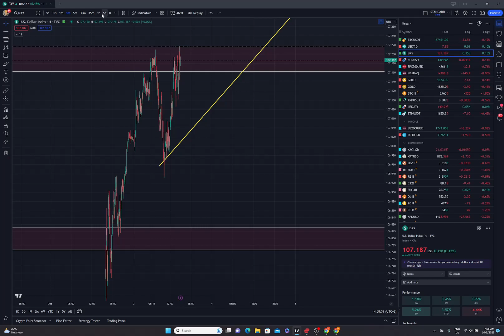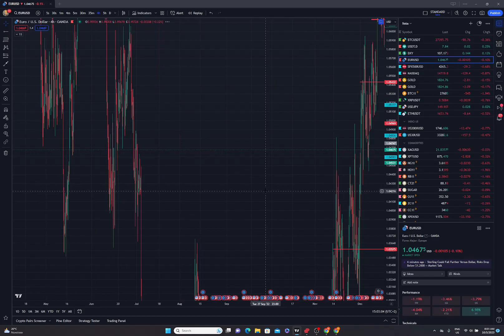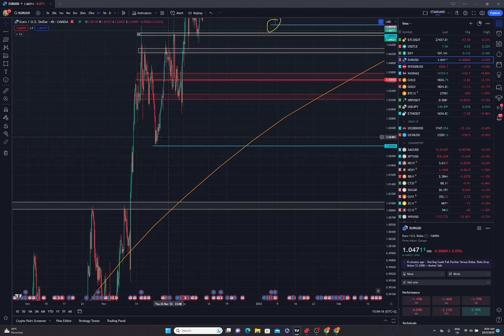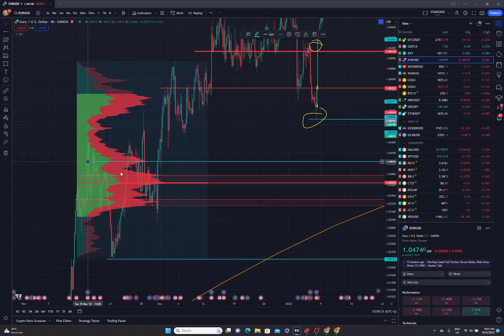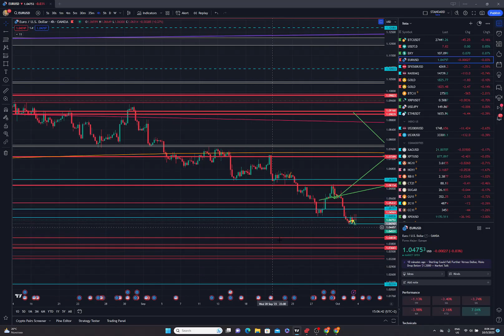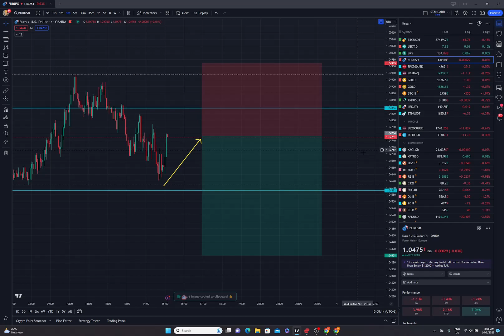DXY EURUSD UPDATE - Dollaro "tudemuun" Euro "tudehell"